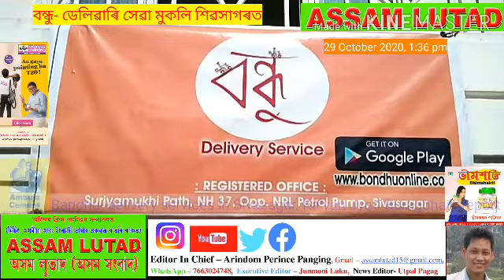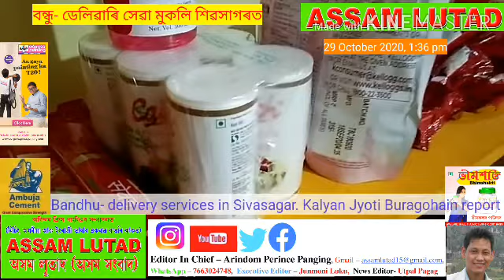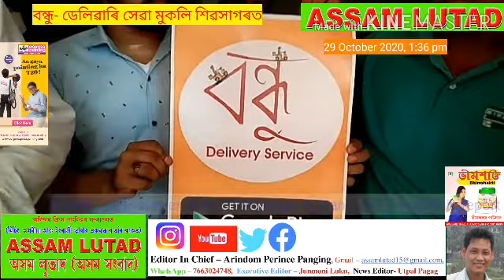বন্ধু Bandhu Delivery Service opening in Sivasagar